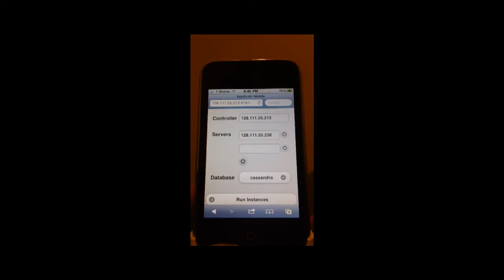Mobile UI for Appscale, the Open-source Cloud